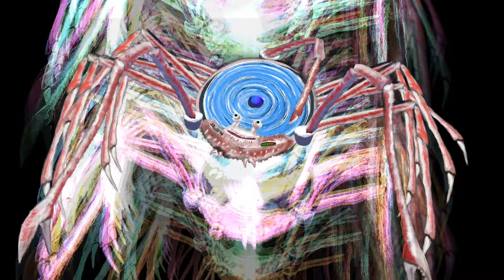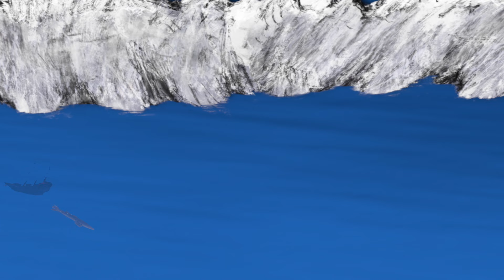Fat Freddy's Drop Six-Eight Instrumental (Official Music Video)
Journey to Audio Cancri 55 in Galaxy SE 68, a distant galaxy inhabited by Blingler fish, I’m-Not-A-Vampire squid, Beam Daddy and big MD. An alternate 'Six-Eight Instrumental' world that evolved in the imagination of artist and animator Mick Finn.

"Listening to the techno grooves of Six-Eight and feeling the sense of musical exploration I hit the sketchpad to create some alternate world characters who would communicate their music via pulsing light beams. Somehow, they developed individual personality quirks in the process - e.g. the Blingler fish, the I’m-Not-A-Vampire squid, the Opticus and the Gallileo K" Mick says.

"I was heavily inspired by nature, particularly the deepest of sea creatures who rely on bioluminescence to attract food, or a mate. And also life-forms with six or eight legs, or tentacles, and with intricate symmetry. Then the digital painting and animating began which engendered more six/eight/light/sound characters - Lobsterphonic, the Manteagle, Beam Daddy and the ultimate world of Audio Cancri 55."

Hailing from Australia but now based with his family in Paekakariki, Mick Finn aka Koori Boy is a frequent collaborator with Iain Gordon aka Kuki Blaze in the group Kuki Koori, morphing live visual drawing and animation with sonic electronic beats.
Six-Eight Instrumental was released on 'Special Edition Part 1' album